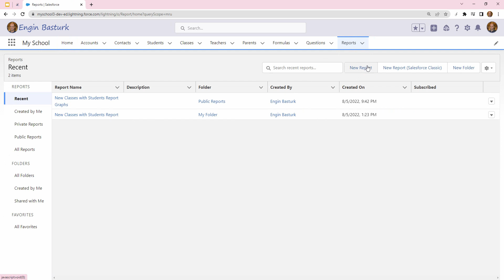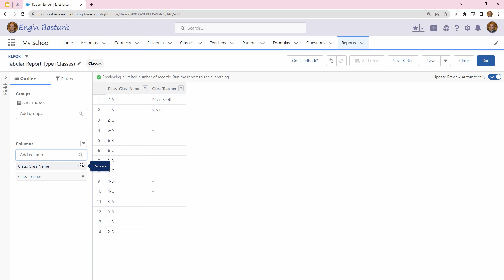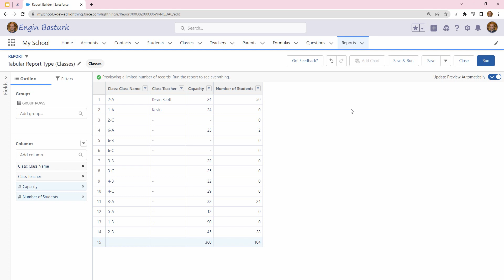Salesforce Türkçe Resports and Dashboards 03 Tabular Report